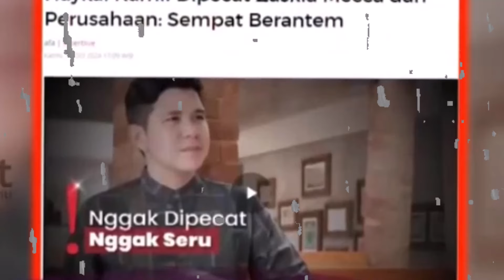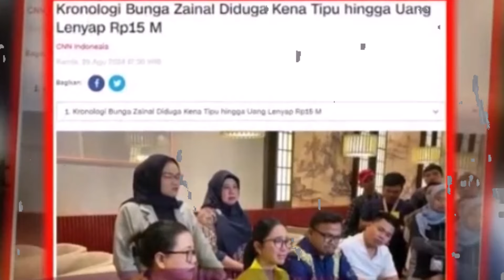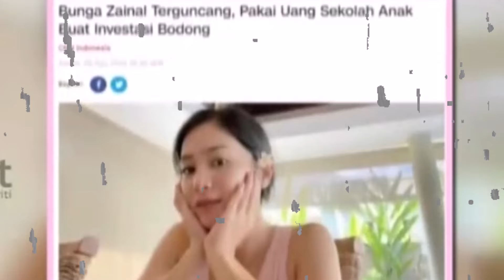SAKIT HATI!!!! DIPECAT DARI PERUSAHAAN HAYKAL KAMIL MASIH KESAL DGN ZASKIA MECCA SANG KAKAK ~ GOSIP